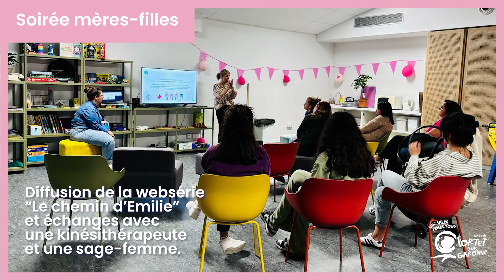Octobre rose 2024 | Portet-sur-Garonne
Pour la 3e année consécutive, la ville de Portet-sur-Garonne s'est mobilisée à l'occasion d'Octobre Rose. Retrouvez les événements qui ont marqué le mois !